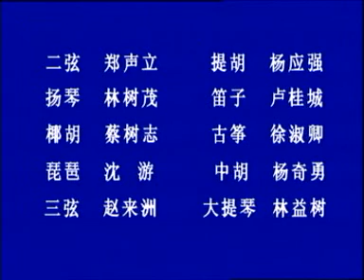潮樂十大套 - 鳳求凰 The Ten Great Suites of Teochew Classical Music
Performers 演奏人員：
新加坡：林樹茂、曾昭義
泰國：吳金輝、吳金耀
中國汕頭：鄭聲立、楊應強、趙來洲、蔡樹志、林益樹、盧桂城、徐香林、徐淑卿、沈遊、楊奇勇、陳新勝、李德為